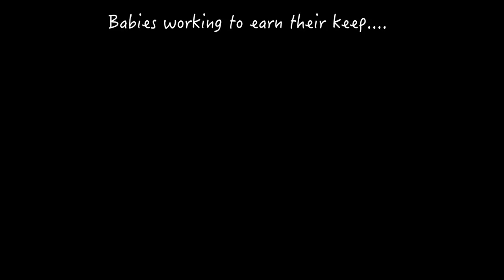😡I've done my share, where's my milk ?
Poor Fify she has done her fair share of work and yet the milk bar is still elusive as ever !